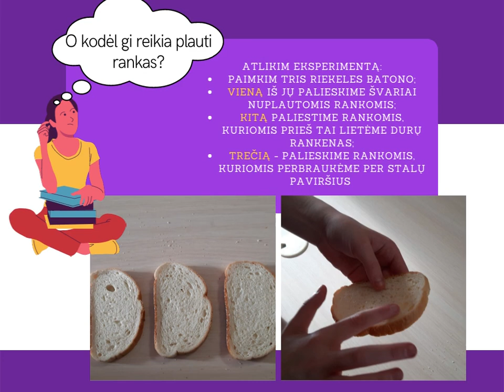Jonavos r. socialinių paslaugų centro vaizdo siužetas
Projekto „Sveikata visus metus“ rugsėjo mėnesio iššūkis